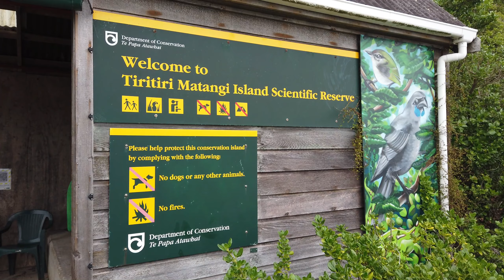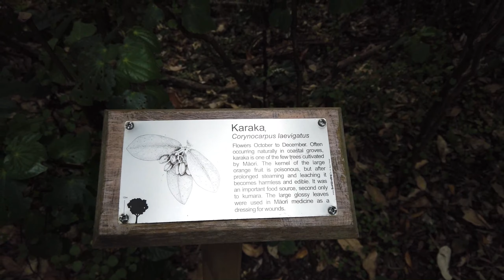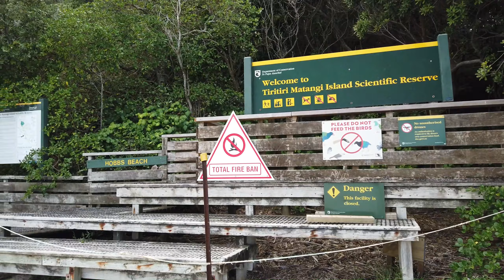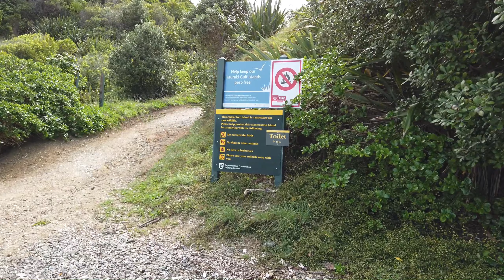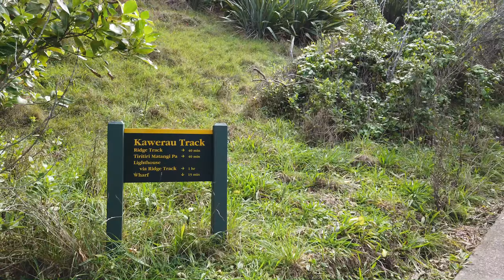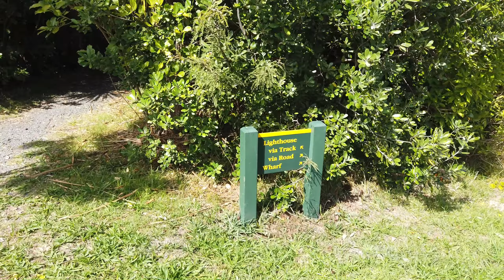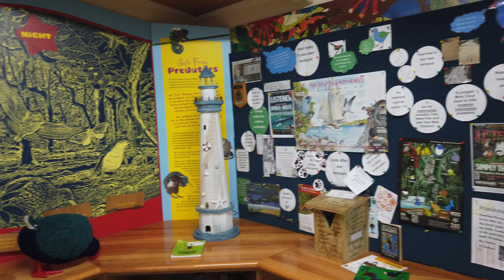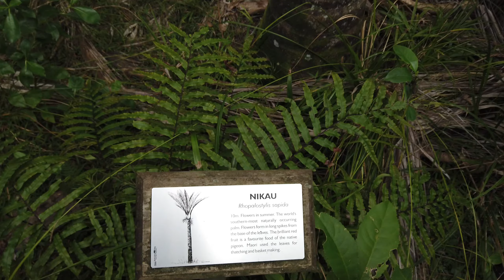【Auckland Walking】Tiritiri Matangi Island 2021 Apr 1